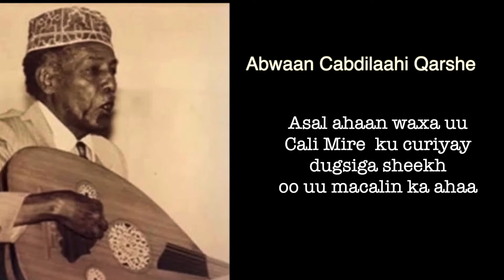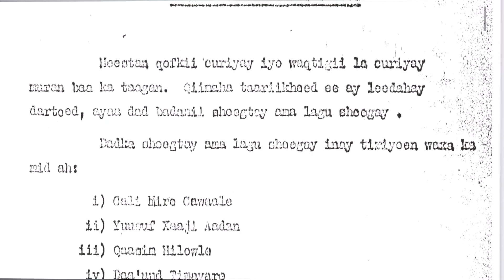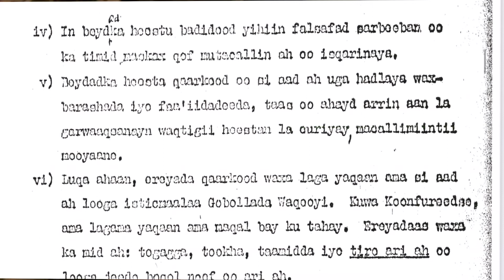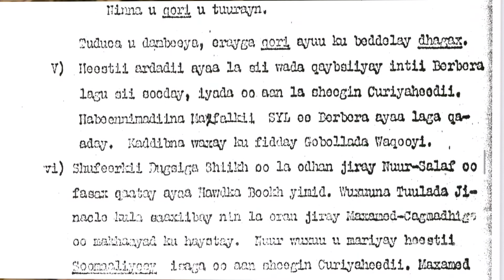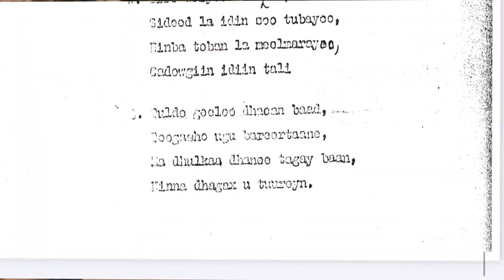Yaa Alifay Heesta Soomaaliyeey Toosooy?!!!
Abwaanka Heesta Sameeyey Maxaa loogu haystaa?!!!